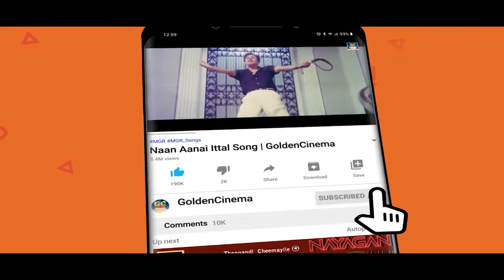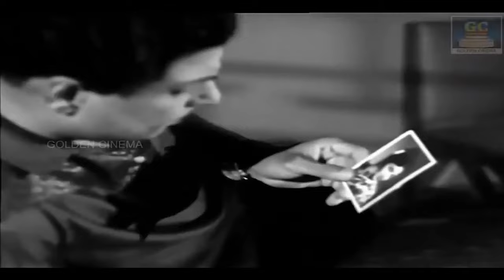நெஞ்சை கிழிக்கும் மரண சோக பாடல்கள் | Best Tamil Old Sad Songs | 60s Palaya Padalgal | HD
ShortFilms
Dubsmash
Special Programs
Events
Movie News